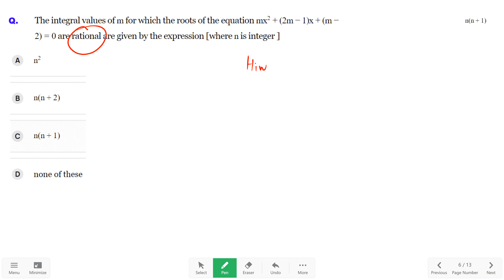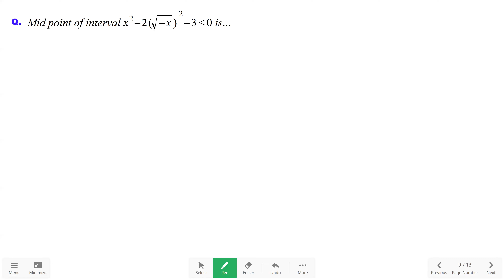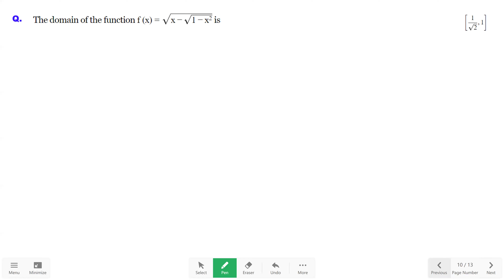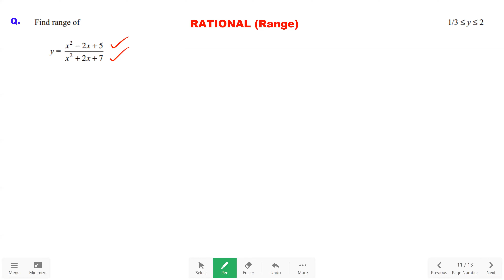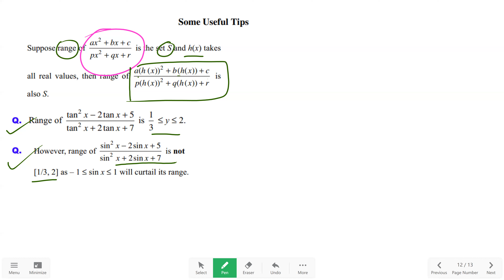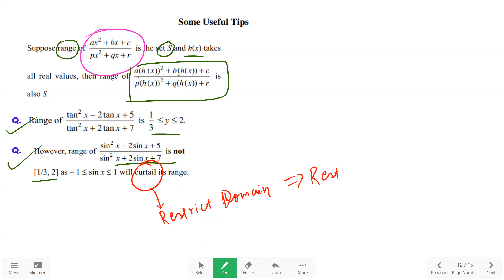Quadratic More Insight|Maths On TrackSanjay Tiwari Sir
Hi ! Live class on

   MOT is a platform where you get a real feeling of offline plus online classes .Your road to success is driven by the simplicity of live lectures without any editing and to much technology.In my opinion,true learning comes from middle path of Gautam Budha. According to it ,a balance   must be between teaching and technology. Too much of anything drives away the person from its goal.When teaching depends only on technology, then content and quality will surely degrade. MOT focuses only on the Five parameters Or Panchatatva:-
                                              (i)Best Content
                                             (ii)Excellent Quality
                                             (iii)Proper Guiadance including Doubt Solving
                                             (iv)5-T Or 5 Tricks in each video
                                              (v)MOT Challenge in each video
         These panchatatva combined with hardwork drives you on the track/road of success.Then your desired dream of getting into IIT/NIT comes true.So MOT tries to never compromise on content and quality and to deliver basic concepts in the simplest way.
                       Sanjay Tiwari Sir has more than 20 years of teaching experience in top branded  coaching institutes of IIT across India.He ran his own IIT coaching institute since 2009 to 2019.Just before that he worked as a Dean of Maths Dept, DAKSHANA FOUNDATION , USA, an NGO to train econommically deprived students for IIT JEE.His students numbering more than 1500 have joined IITs/NITs and most of them are working in MNCs.It is initiative of those students to start YouTube channel Maths On Track to reach every strata of  society.Distance and time doesn't matter . MOT is at the doorstep of every desirous student.
Finally, motto of this channel MOT is to DELIVER. DELIVER. DELIVER.
and track
 YOUR ROAD TO SUCCESS
 in good spirit and self confidence.
                                                                                              Thanks
                                                                                               Maths On Track Team